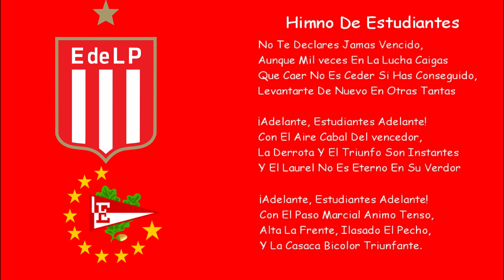Himno Del Club Estudiantes De la Plata